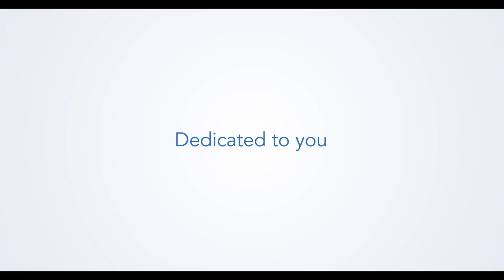Durdans Hospital "Doors" Commercial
Durdans Hospital offers health and recovery for many conditions and illnesses through specialised, multidisciplinary and patient-centric care. Our many specialists and staff make each transition in the patient process from diagnosis, to treatment, to recovery as easy and pleasant as possible.